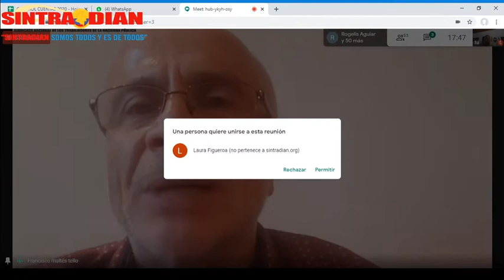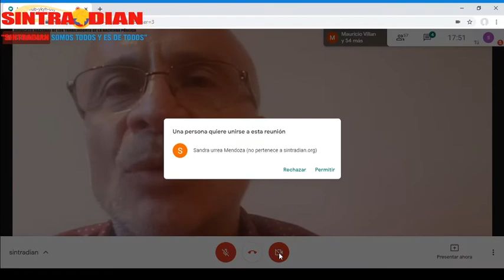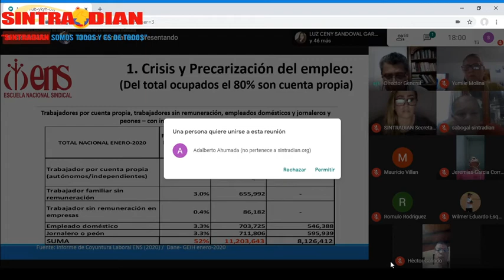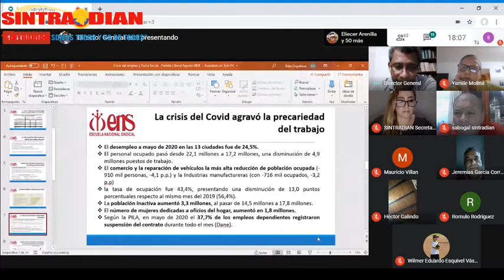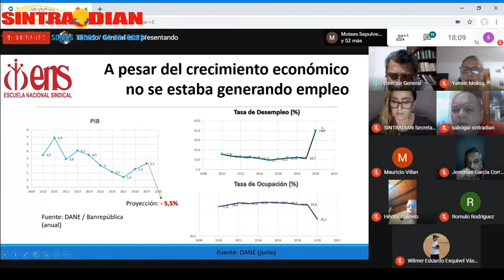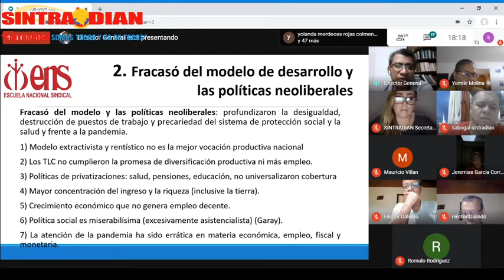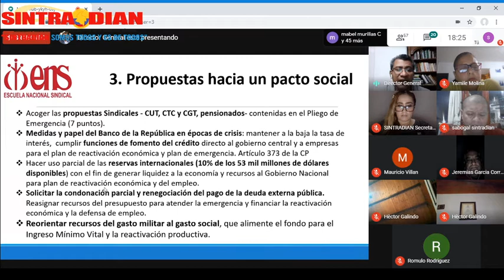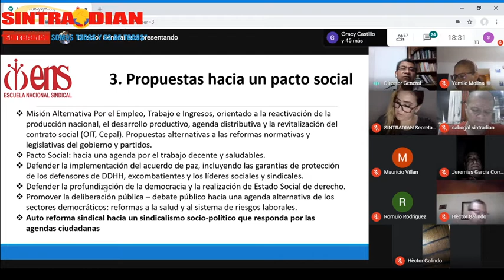CRISIS ECONÓMICA, POLÍTICA Y SOCIAL - ANÁLISIS SINTRADIAN